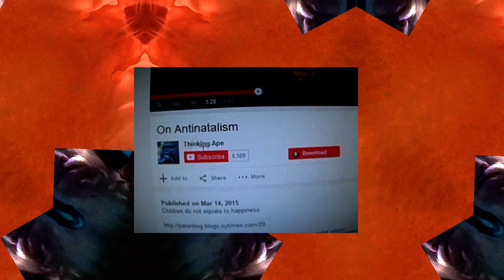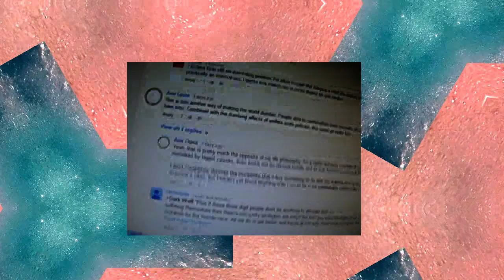re: On Antinatalism